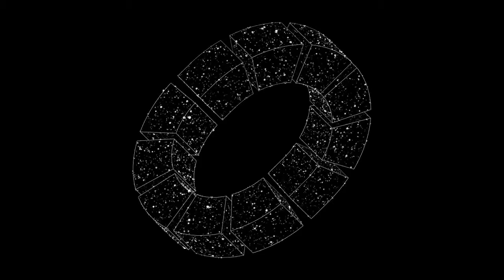Mike Huckaby ‎– Harmonie Park Classics Volume 1 (2002)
A Disco Time                                               00:00
B1 Radiance (Previously Unreleased)     07:40
B2 Luv Time                                                 14:22

Released:2002
Genre:Electronic
Style: House, Deep House